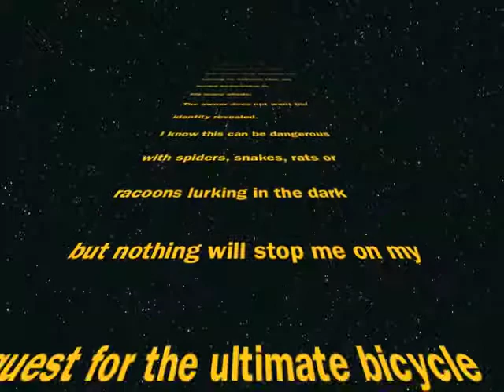BICYCLE RESTORATION AND FINDING PARTS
I used to make my own bikes as a teenager from old parts from the dump and old bikes left abandoned in a small town in Ireland. I had hardly any proper tools but I still got them done with very little in parts and money. I have returned to repairing bikes for the joy of it and share it with you the viewer.
I went on the hunt for a old bicycle and found an old ladies Raleigh Superbe bicycle. I have most parts but I'm still missing some of the bicycle. I will keep on looking for the parts until I succeed.
This video shows the hunting for parts. Good luck with your hunt.